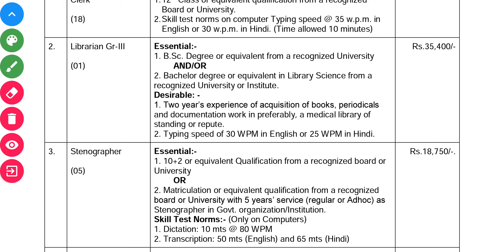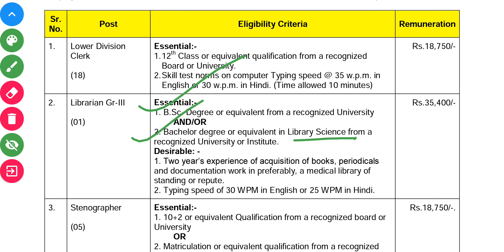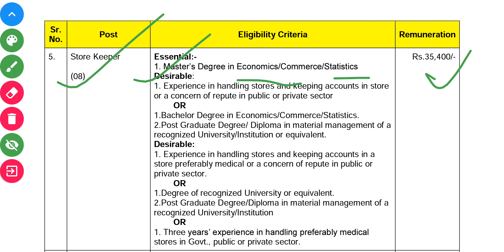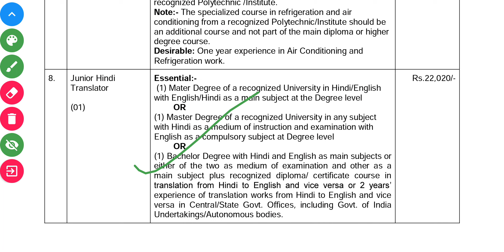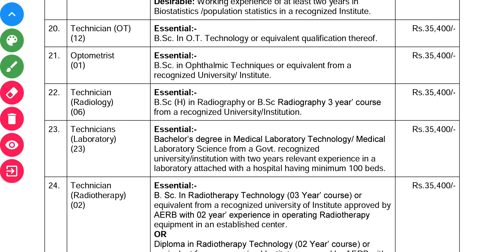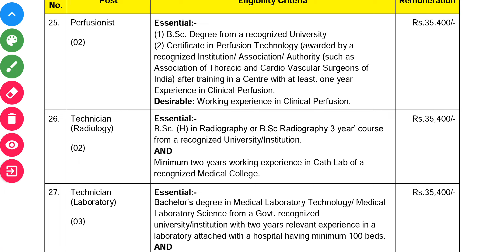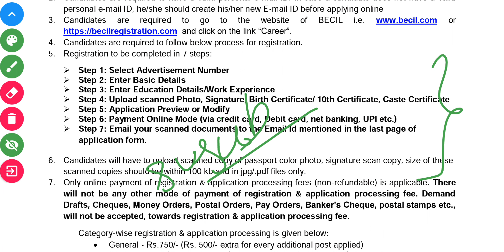BECIL LDC | Steno | Medical | Engineering Recruitment 2022 | BECIL Recruitment online form 2022